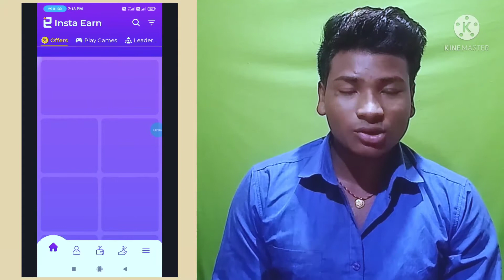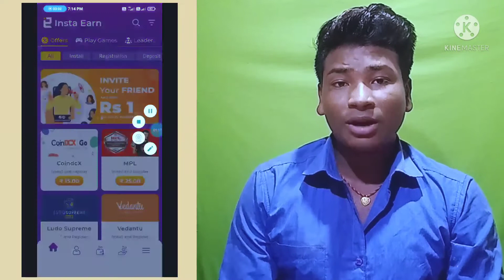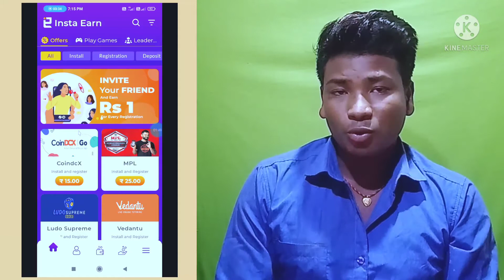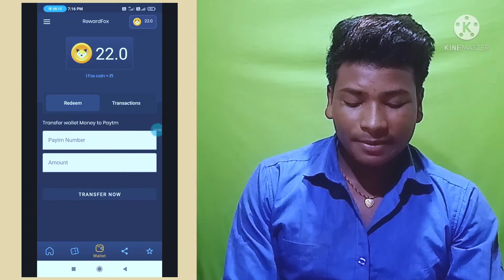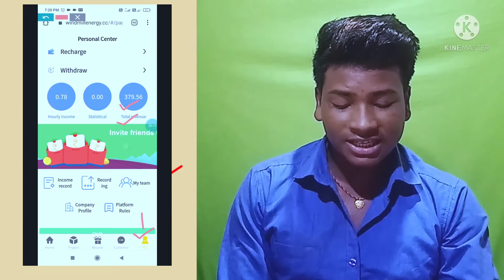🤑Top3 New Paytm Earning App||Mim Redeem 1₹||Today New Best Self Paytm Earning App 2022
Refer Code:-85103937

Refer Code:-B8C0F491C5

Refer Code:-509270

YOUR SEARCH RELETED :
Earn App
2021 New Earning App
Today Lonch Earning App